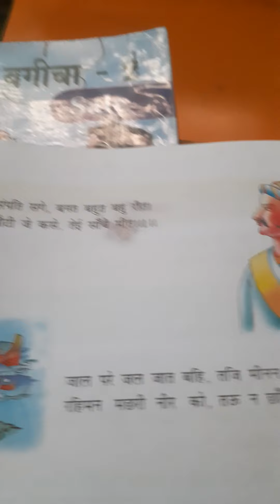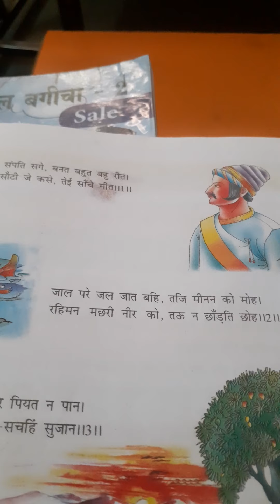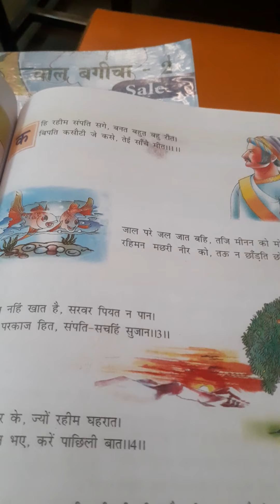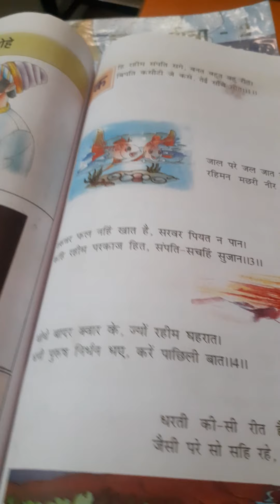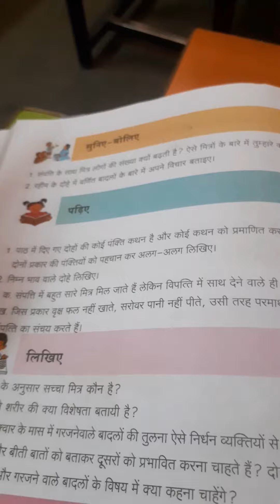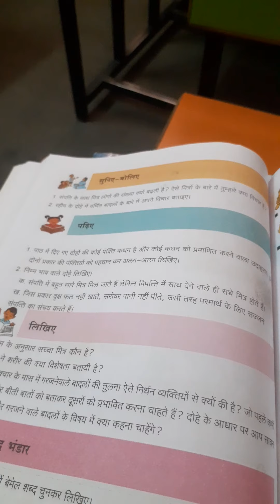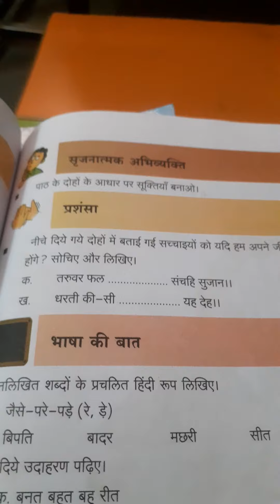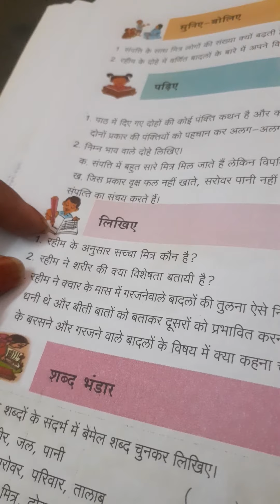24 March 2021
7th class 1st language